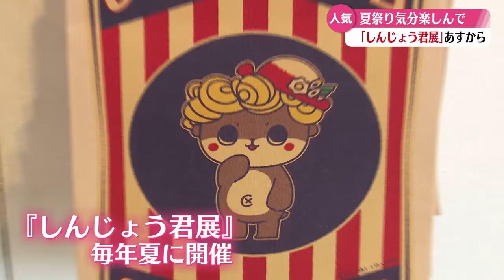「須崎市のマスコットキャラクターしんじょう君 企画展始まる」2024/8/16放送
須崎市のマスコットキャラクターしんじょう君を紹介する恒例の企画展が8月17日から須崎市で始まる。今回の展示は夏祭りをイメージした5つのコーナーで構成していて、射的などが楽しめる。9月16日まで開かれ、オリジナルグッズも販売される。